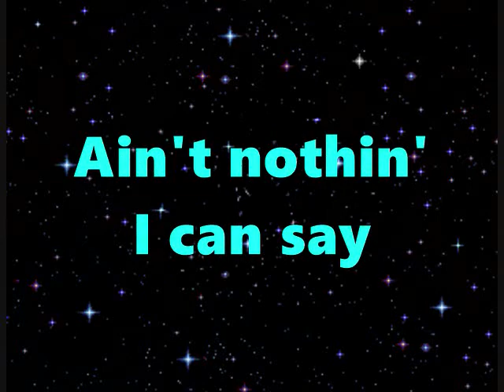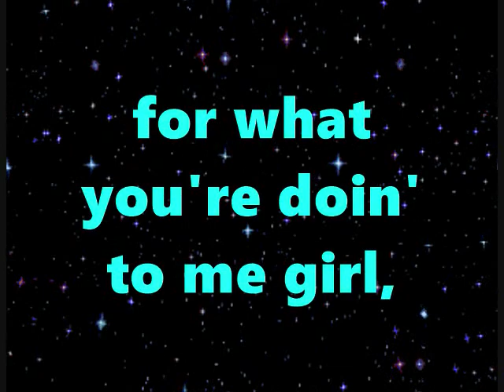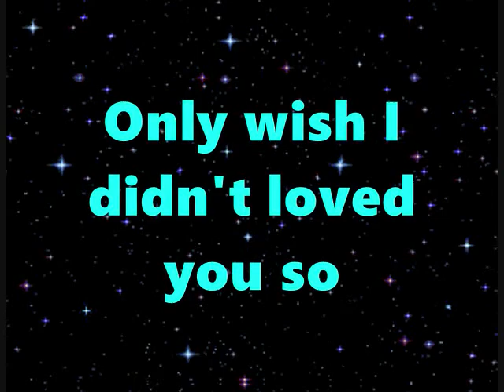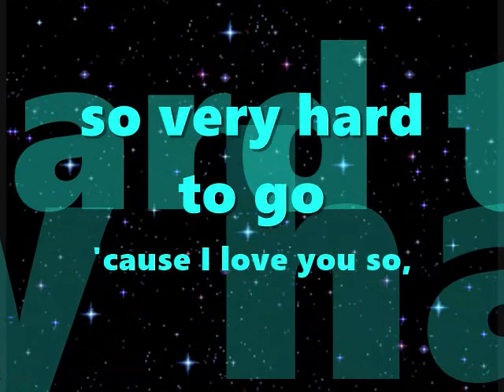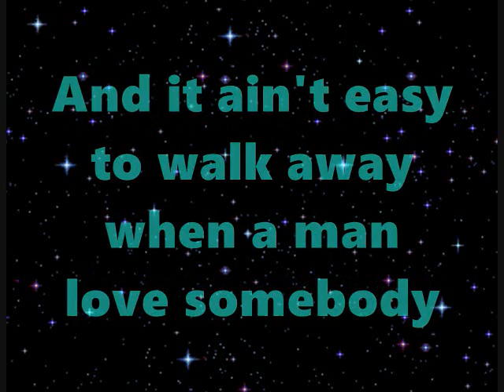Tower Of Power So Very Hard To Go Lyrics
Band: Tower Of Power
Song: So Very Hard To Go
Year: 1973
Songwritters: Emilio Castillo / Stephen Doc Kupka
Lyrics on Screen: Jorge Torres Guardado